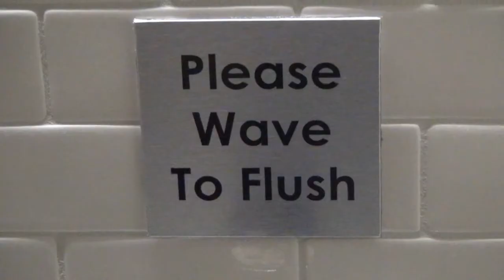Hiding In A Bathroom Like A Queen - Jenni Chiu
I spoke at a conference in Chicago... and I only hid in one public bathroom.
Click the "thumbs up" and I'll love you forever.

Shot with my SONY HDR-PJ580, as always.